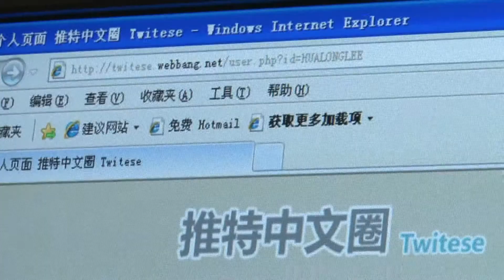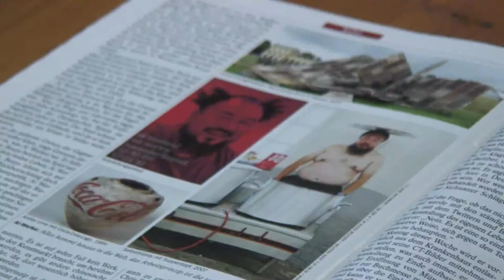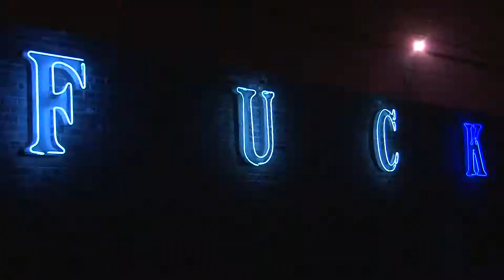Ai Weiwei: Never Sorry trailer trailer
A documentary that chronicles artist and activist Ai Weiwei as he prepares for a series of exhibitions and gets into an increasing number of clashes with the Chinese government.

Director: Alison Klayman
Writer: Alison Klayman
Stars: Ai Weiwei, Danqing Chen and Ying Gao